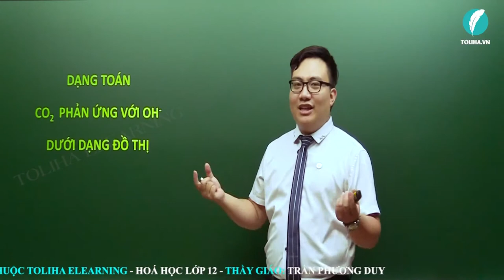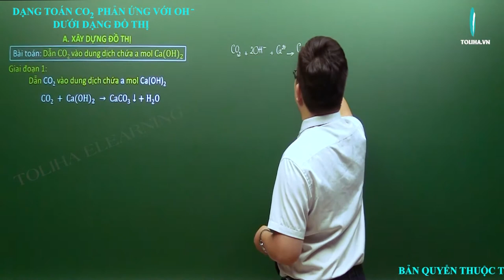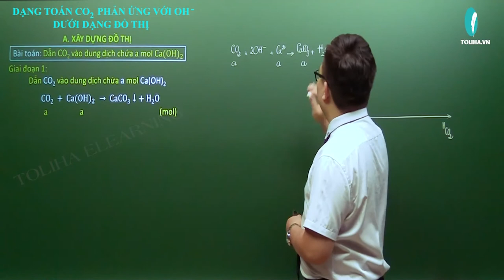Chuyên đề đồ thị - Hóa Vô Cơ 12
Chuyên đề đồ thị
Học trực tuyến đầy đủ bài giảng, bài luyện tập tại:

Hóa 12